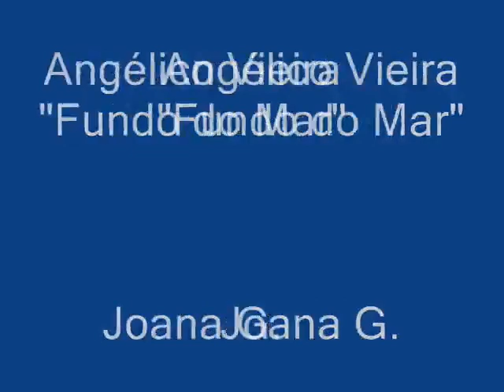Angélico Vieira Gostasses de mim